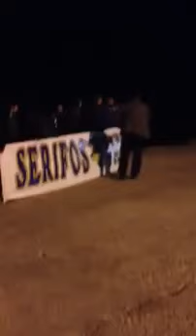Αποθέωσαν το Blue Star Paros στην Σέριφο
Βίντεο:Σταύρος Βεντούρης